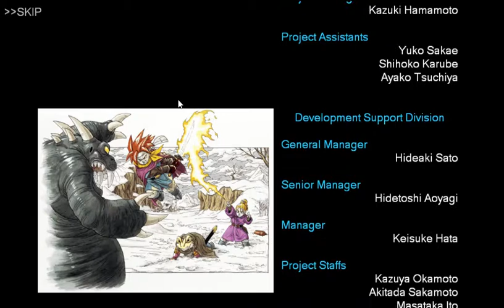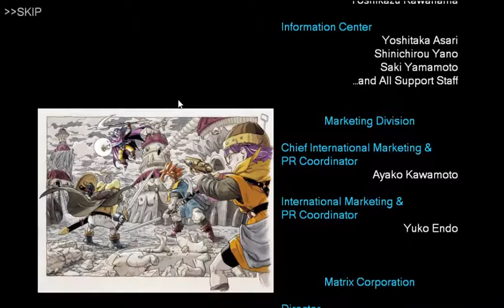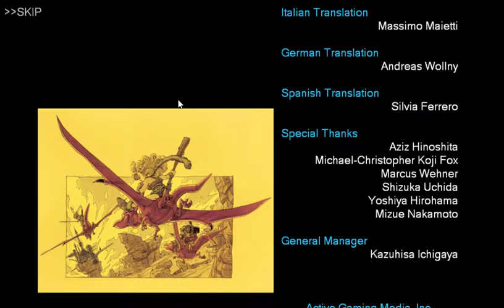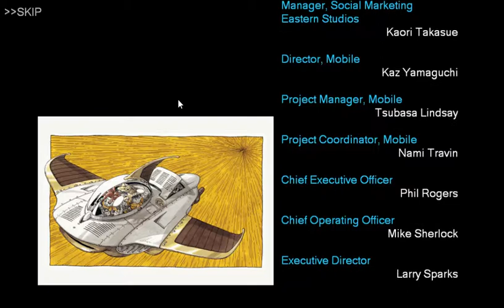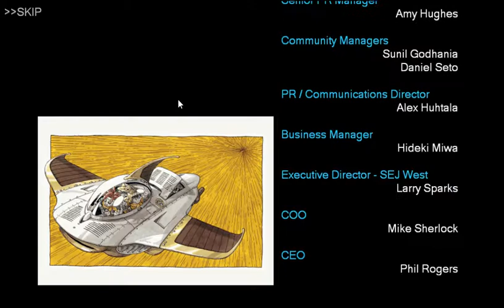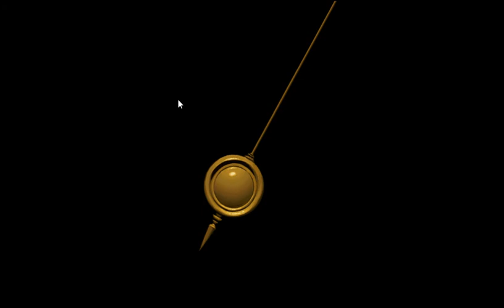Chrono Trigger - Ending 01 - Beyond Time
This is the ending if Frog doesn't get turned back into a person and if you choose to fight Magus instead of having him spare your team.